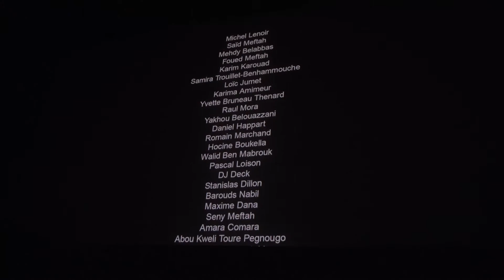Projection du documentaire « On a grandi ensemble » à Ivry-sur-Seine